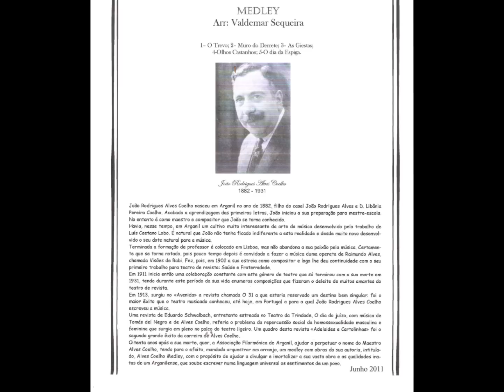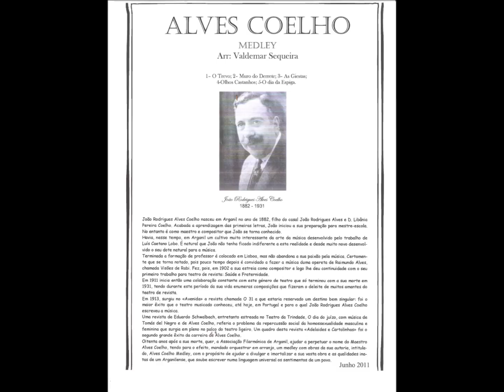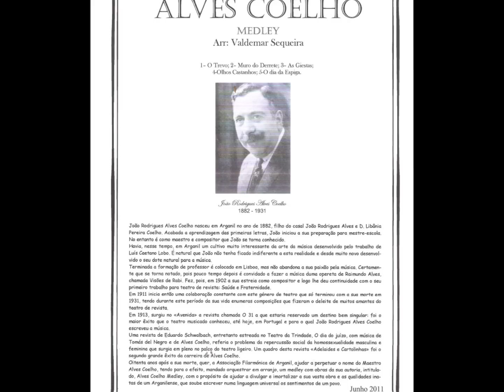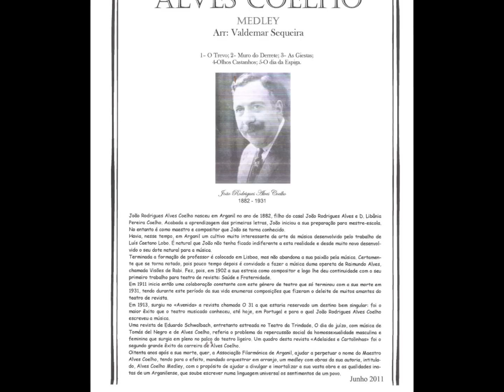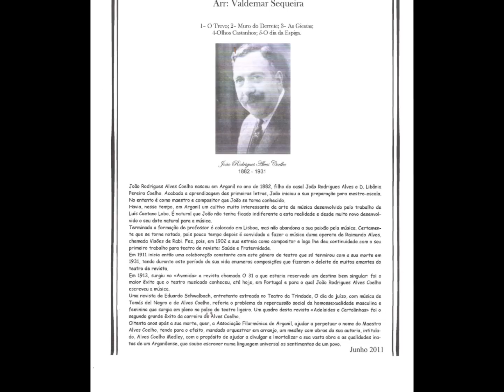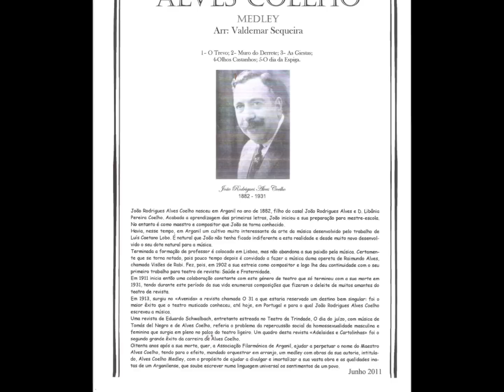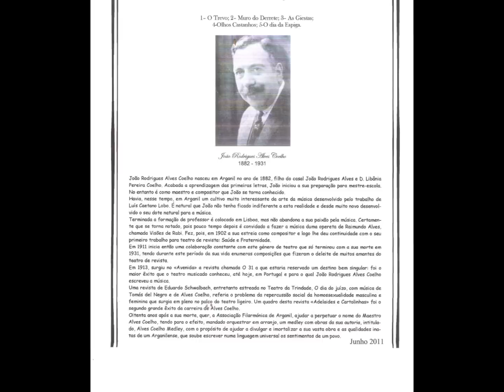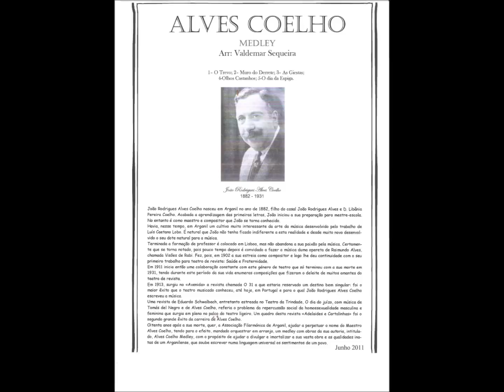Medley Alves Coelho.wmv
Medley com  cinco temas mais conhecidos de Alves Coelho
Para Banda e Voz
arr: Valdemar Sequeira